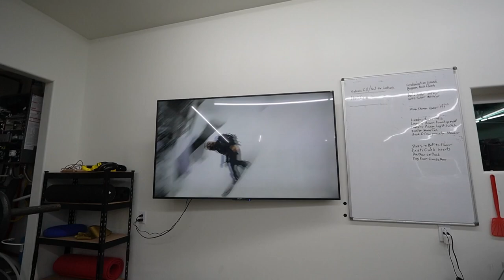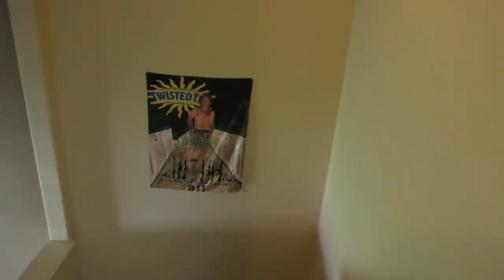SNOWMOBILE MCCALL VLOG 986.Productions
quick random videos of just what goes down in McCall Idaho.